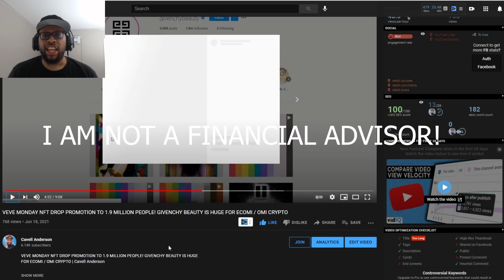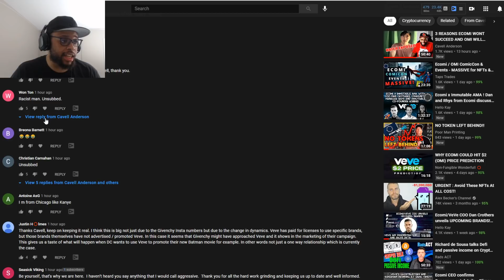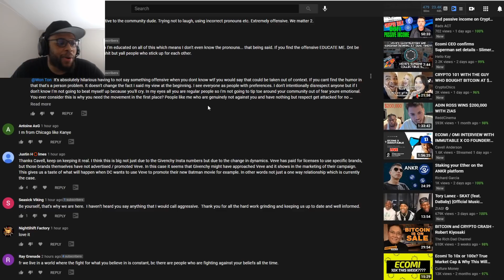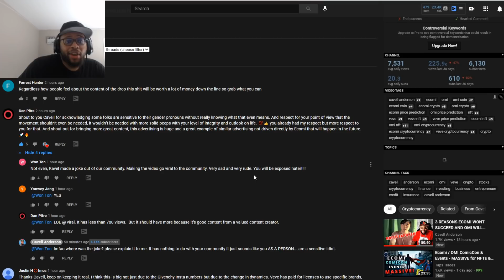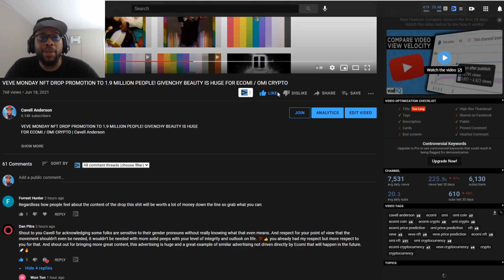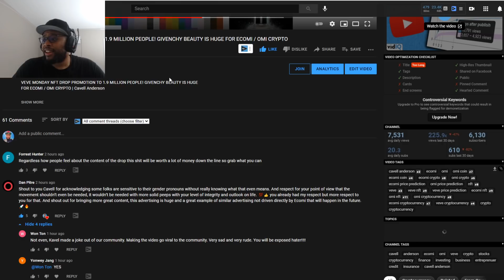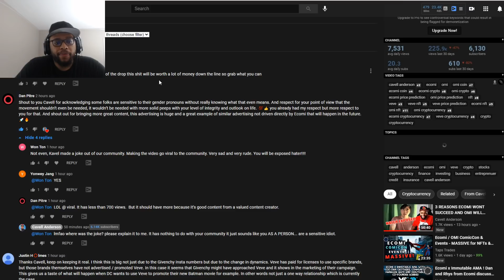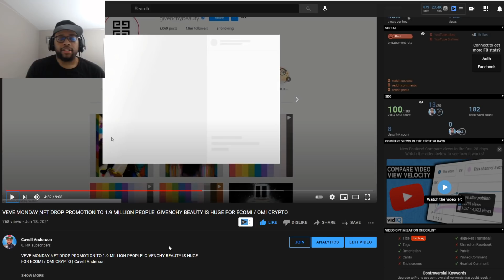VEVE LGTBQ COMMUNITY CANCELLED ME FOR SUPPORTING THEIR ECOMI / OMI PARTNERSHIP WITH GIVENCHY BEAUTY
VEVE LGTBQ COMMUNITY CANCELLED ME FOR SUPPORTING THEIR ECOMI / OMI PARTNERSHIP WITH GIVENCHY BEAUTY | Cavell Anderson